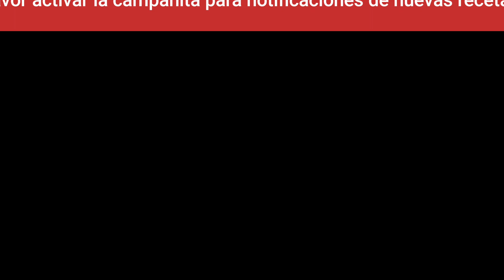SMITH HOMMUS! GARBANZOS CON TRIGO!!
Exquisito platillo que lo pruebas y despues solo querras cocinarlo..!
cuando no se consige garbanzo partido..el entero tambien puede servirnos..!!
fritar la cebolla mediana con 2 cucharadas de awarma o carne molida gruesa ..incorporar el garbanzo y el.trigo #2 y sal
dejar hervir hasta que el trigo haya ablandado pues el garbanzo ya lo remojamos y cocinamos previamente..!!
se acompaña.con ensalda arabe de repollo y/o
encurtidos variados que ya hemos aprendido en los videos anteriores o con laben y pepinos "ensalada de yogurt y pepinos "

CANTIDADES
2 pocillos de garbanzos secos
medio pocillo de trigo #2
1 cebolla mediana finamente picada
2 cucharadas de awarma o carne molida gruesa..!
 1 cucharadita de sal